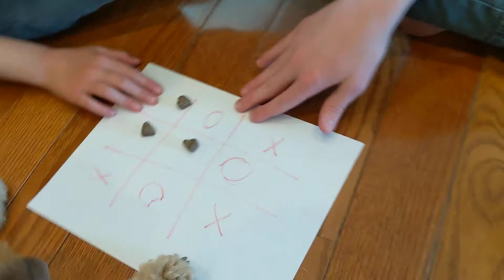Coronavirus Quarantine Day 25- The Dog is Starting to Win